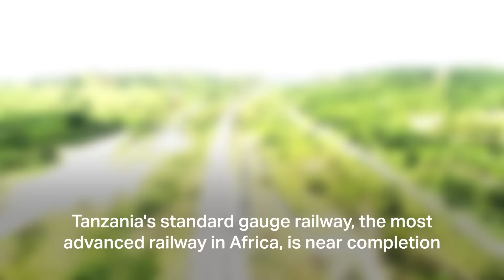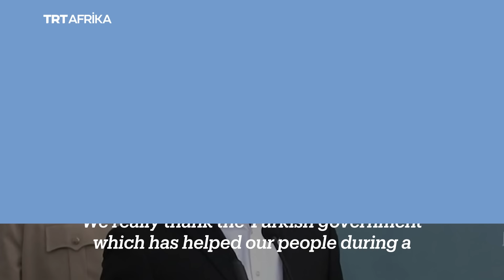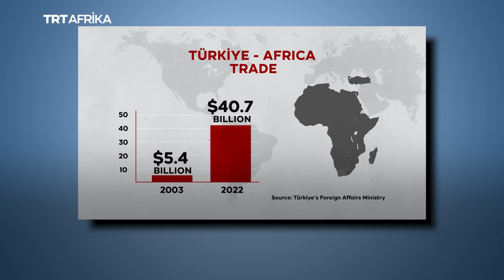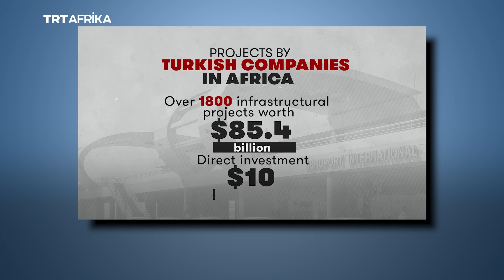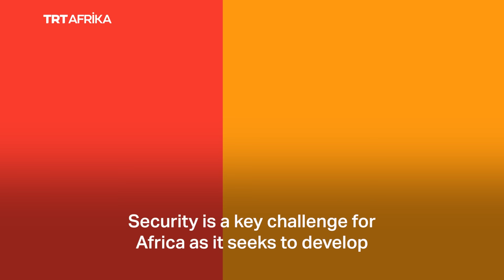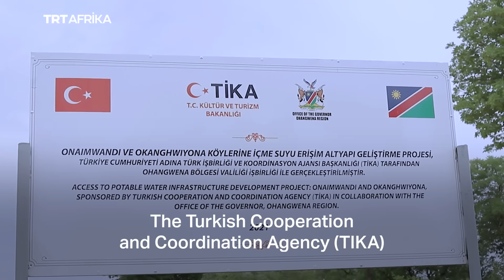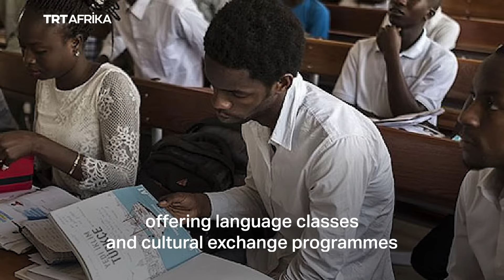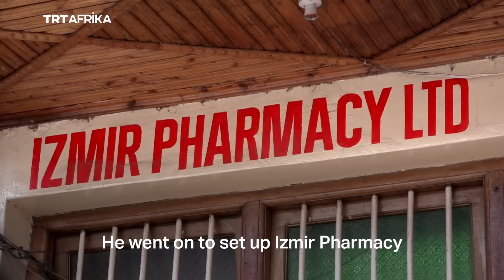How Türkiye's win-win ties with African countries grow rapidly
Türkiye's focus on Africa has become increasingly significant in recent years due to a combination of strategic, economic and diplomatic interests. One of the foremost reasons for Türkiye's engagement with Africa is the continent's burgeoning economies.

In one of the latest signs of growing ties, Uganda and a Turkish company, Yapi Merkezi Holdings, signed a deal earlier this month to construct a 272-kilometer railway. This marks a significant step toward improving transportation infrastructure in East Africa.

With rapidly emerging markets, Africa presents vast opportunities for trade and investment. Türkiye has strong historical and cultural ties with African countries since the Ottoman era.

Türkiye aims to diversify its trade partnerships, reducing reliance on traditional markets in Europe and Asia. Additionally, Africa is endowed with abundant natural resources, including minerals, oil and gas.

Securing access to these resources is crucial for Türkiye to fuel its own economic growth and ensure energy security. Strengthening ties with African countries is a strategic move to boost Türkiye's influence in global politics and multilateral organisations such as the United Nations.

Africa's 54 countries constitute a significant voting bloc in these organisations, and close relations with these nations can bolster Türkiye's international standing.

Türkiye also employs cultural diplomacy, humanitarian aid and development projects to build a positive image and foster goodwill among African nations. This soft power strategy helps Türkiye to establish itself as a reliable partner in Africa.

Here is how the win-win partnership between Türkiye and African countries has evolved.